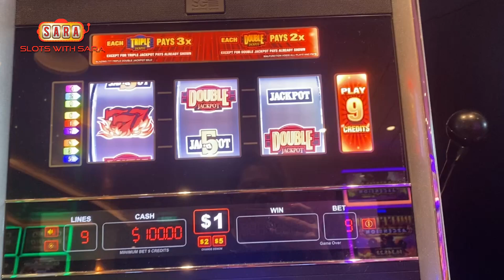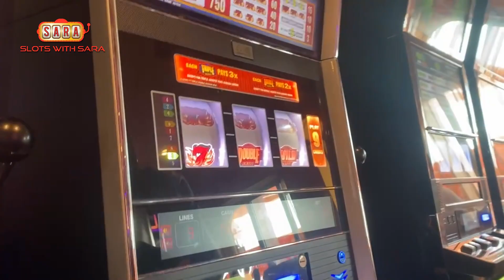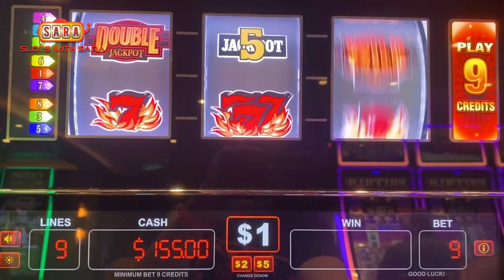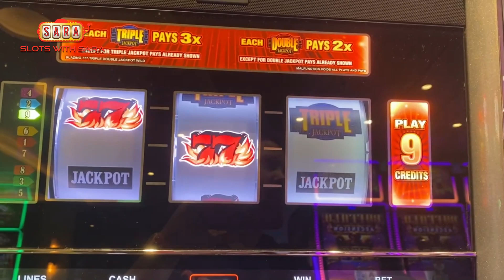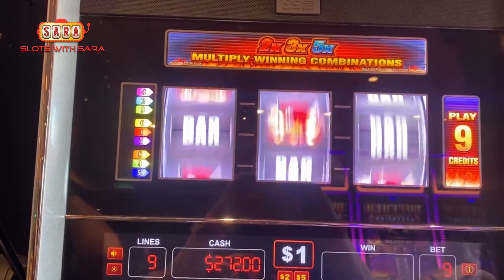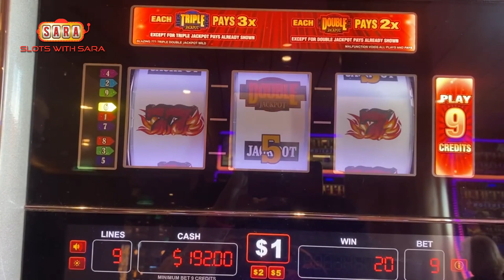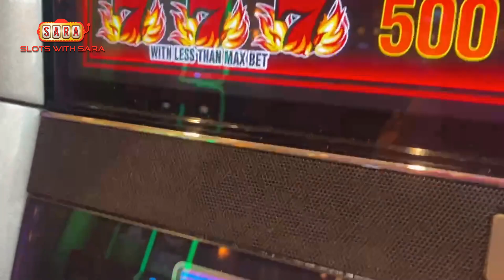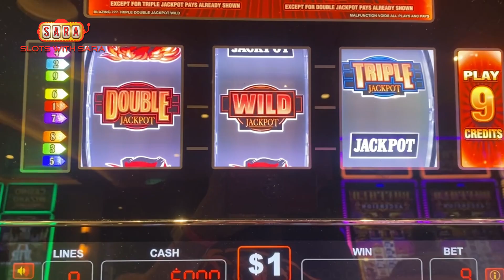🎰 Triple 7's 🎰 on the 🚢 Carnival Celebration🚢 2023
74% . 1.49K/2K